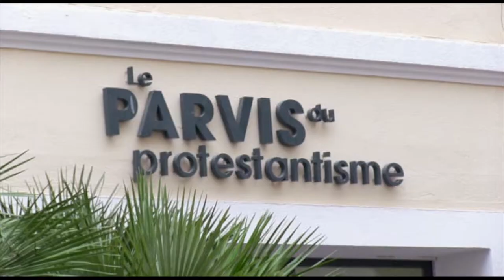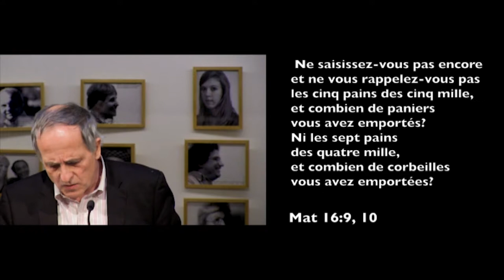Qu'est-ce que l'Eglise ? Une conférence d'Antoine Nouis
Dans cette série de conférences, le pasteur Antoine Nouis propose un itinéraire spirituel sur les différentes dimensions de la foi.
Après avoir appréhendé la foi, cette vidéo aborde la question de l’Église. L’apôtre Paul comme l’évangile de Matthieu soulignent sa dimension universelle. Pour les réformateurs, l’Église se définit par la proclamation de l’Évangile de la grâce à travers la parole et le signe des sacrements. Cette compréhension a des incidences sur le mode d’organisation de l’Église.

Allez directement aux chapitres :
1:58 Les Juifs et les Grecs
10:30 L’Église de Matthieu
26:32 Définition de l’Église
28:05 Proclamation de l’Évangile
29:45 Célébration des sacrements
32:00 Organisation de l’Église
36:20 Conclusion

Commander le livre issue du cycle de conférence sur le site des éditions Olivétan